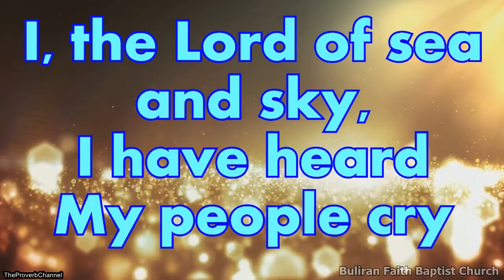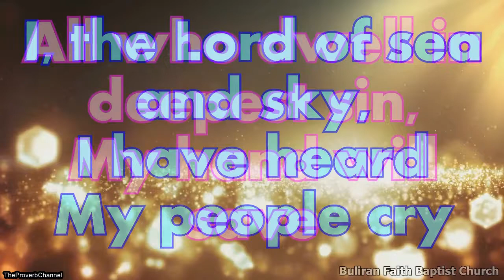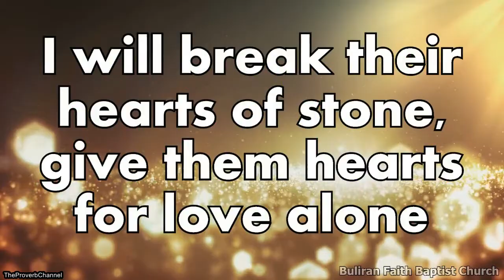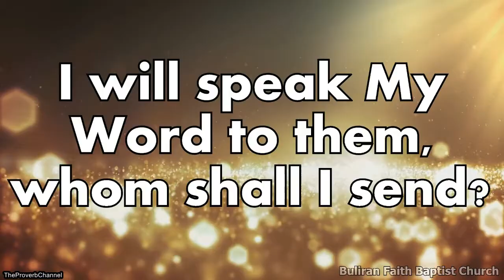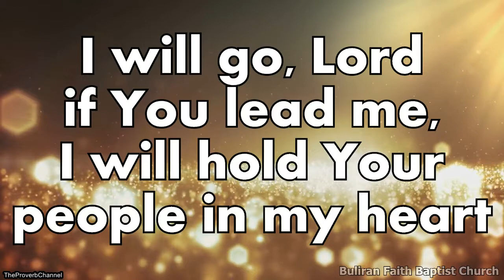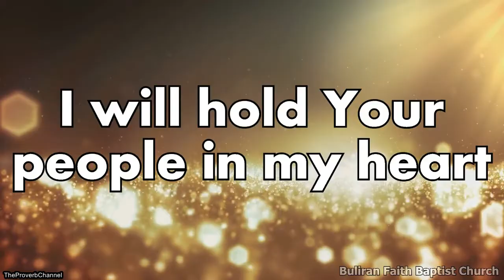Here I am Lord - Video Lyrics Minus One (Christian / Gospel / Church Song)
(Christian / Gospel / Church Song)

Christian / Gospel Music Lyric Video Minus One / Instrumental / Accompaniment for Church Special Number or Church Choir

Church Choir Christian Lyric Video Christian Lyric Video Minus One